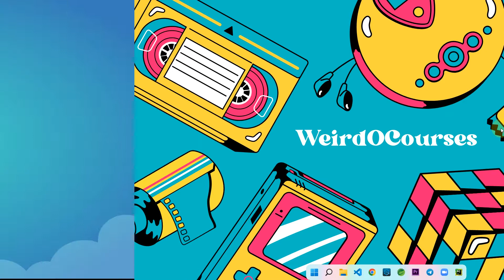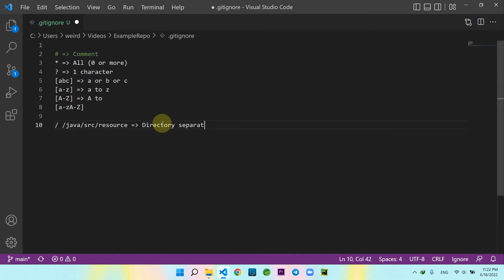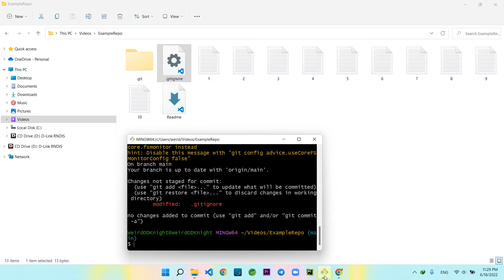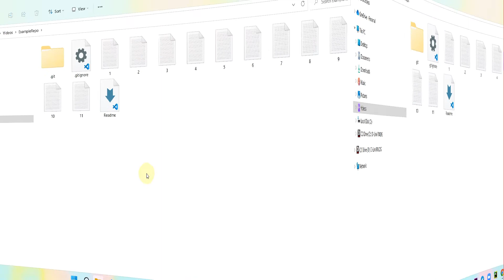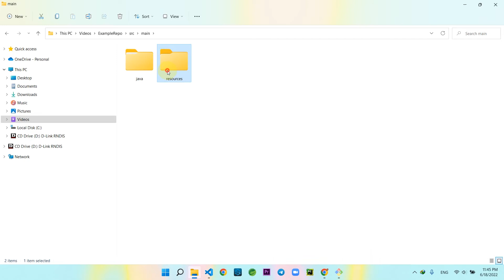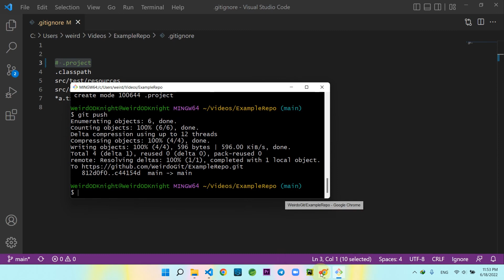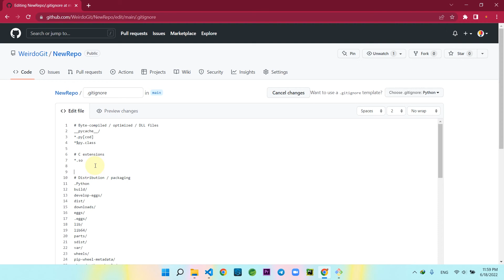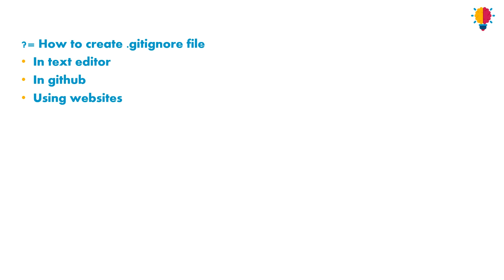Git - .gitignore - Part 12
This video covers the purpose of .gitignore file. It can be used to ignore specific file extensions from being included in git working copy. Step-by-step teaches you how to create a .gitignore file to block certain files from being push to GitHub! We'll show how to create one with text editor, VSCode extension, website and ,GitHub and explain what it's used for.

git commands used in this video:
- git add .
- git commit -m "Commit Description"
- git push origin [Name of Branch]
- git rm -rf --cached .

📝 Chapters 📝
✍🏻 00:00 - Intro
✍🏻 00:25 - What is .gitignore file?
✍🏻 02:45 - Create .gitignore file
✍🏻 03:23 - Syntax for .gitignore file
✍🏻 09:15 - Ignore a file
✍🏻 13:44 - Ignore cached file
✍🏻 20:44 - Ignore a directory/folder
✍🏻 26:57 - Using patterns to ignore a file
✍🏻 30:53 - Comment .gitignore file
✍🏻 31:57 - Create .gitignore file in GitHub
✍🏻 37:29 - .gitignore file using text editors
✍🏻 40:46 - .gitignore generator websites
✍🏻 42:38 - Wrapup